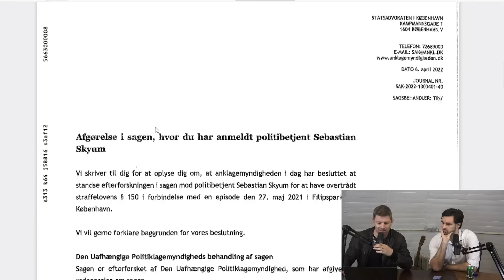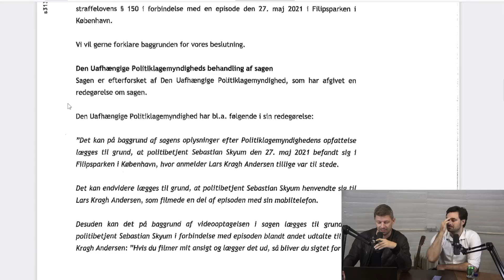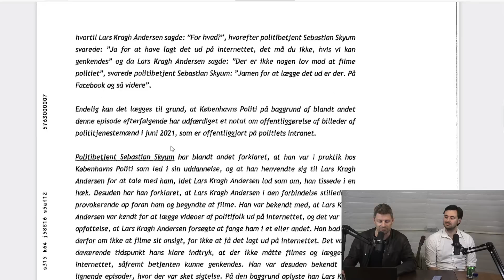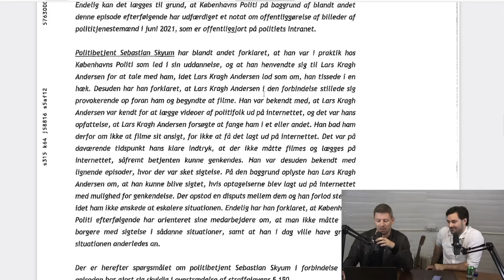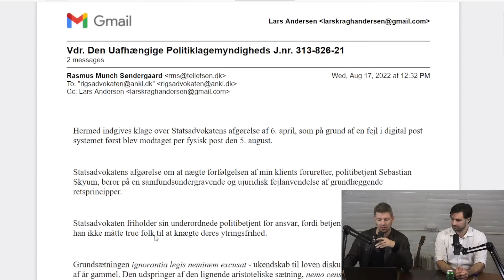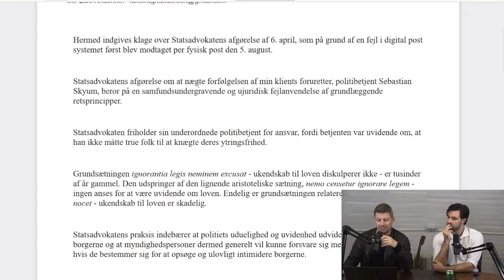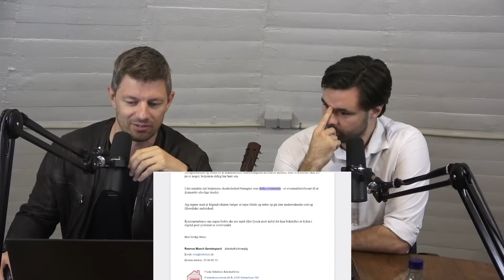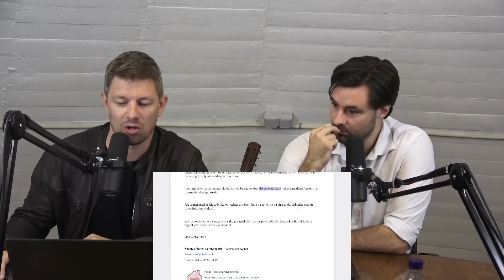Måtte politibetjent Sebastian Skyum true mig ulovligt? Nyt svar fra Rigsadvokaten!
Der er nyt i sagaen om politibetjent Sebastian Skyum, der ikke helt kunne finde ud af dansk lovgivning.

Nu har Rigsadvokaten svaret på, om der skal køre en sag mod ham. Svaret er lige så hjernesvagt, som man kan forestille sig.

Se med når advokatfuldmægtig Rasmus Munch Søndergaard og jeg diskuterer udfaldet af sagen.

Støt Rasmus kamp for ytringsfrihed:

Mobilepay: 60240544

Nykredit bank

Reg.nr 5473
Kontonr. 1002005

"Logos"

Støt også gerne med vælgererklæring til "Logos" på